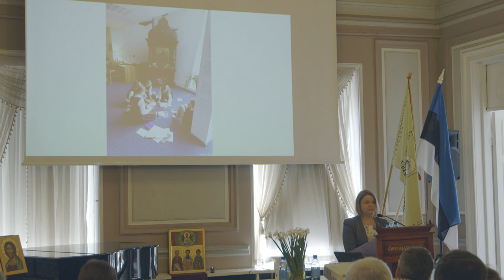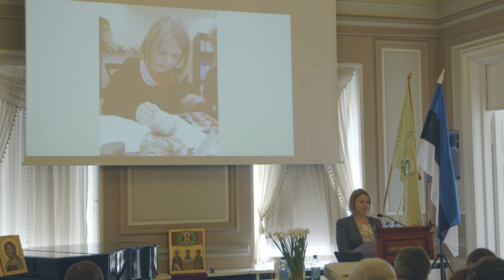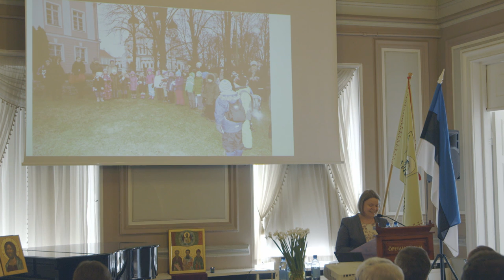PJK konverents Anu Bachman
Anu Bachman (Püha Johannese Kooli õpetaja)
“Sõna lihakssaamine koolis” (eesti k.)